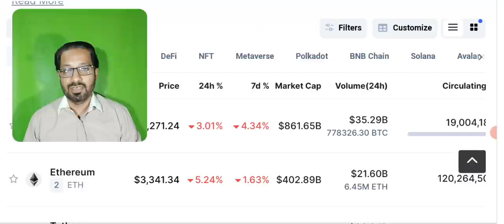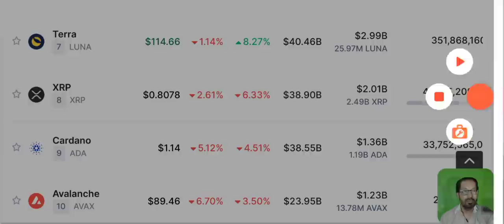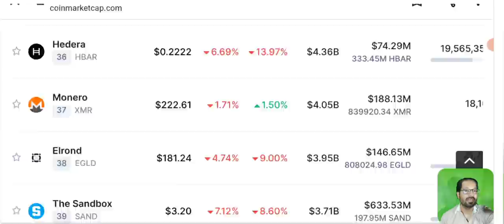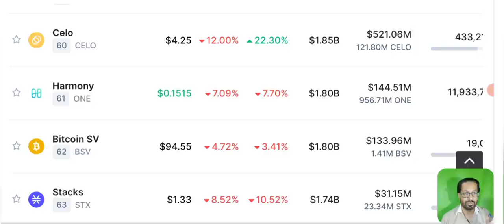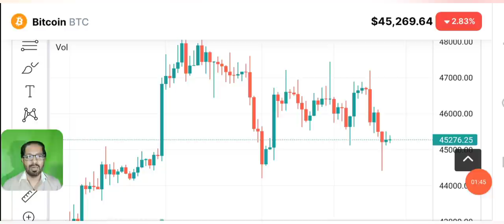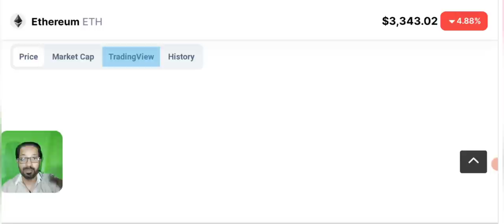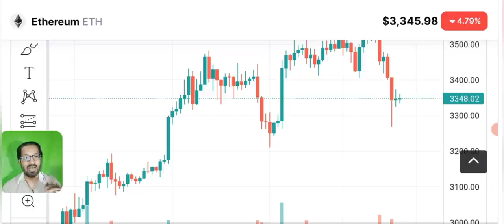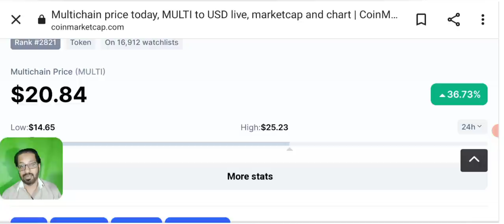crypto news - anyswap (ANY) rebranded to MULTI (multichain) 100x gem coin?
Asalam o alikum dear viewers, today i am here to share with you the price prediction and news update of Bitcoin and crypto market. AS WELL AS TECHNICAL ANALYSIS

ANYSWAP (any) token is rebranded as MULTICHAIN (multi) COIN. AND its boosting insane.
so is this the right time to buy? is this another 100x crypto gem ? lets find out

Premium Group Joining process

Step 2 : FOR GROUP FEES PAYING PROCESS
CONTACT ON OUR WHATS APP

STEP 3 : TAKE SCREENSHOT OF PAYMENT AND SEND BACK ON THE SAME WHATSAPP NUMBER ABOVE

STEP 4: PREMIUN GROUP LINK WILL BE SENT TO YOU.

_____________________________/SOCIAL LINKS\___________________________________